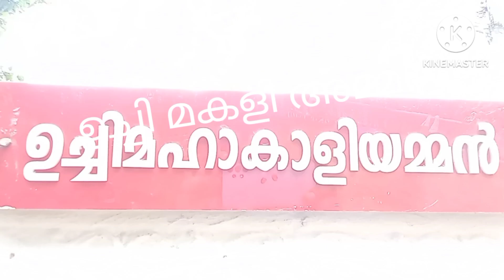pogal l koyukuli